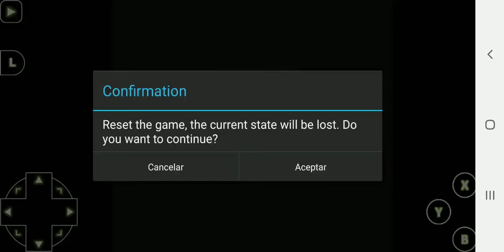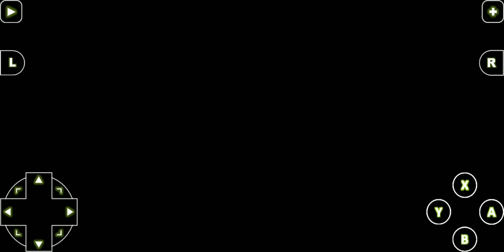Earthbound 1994 snes: putting names to characters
Not a gameplay